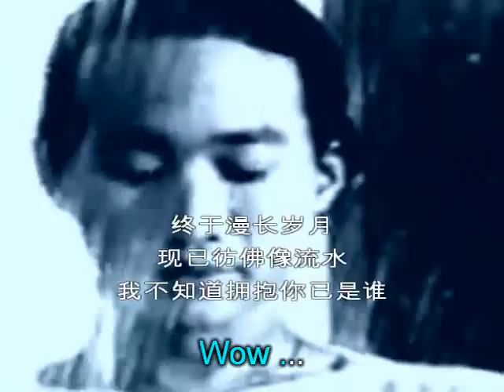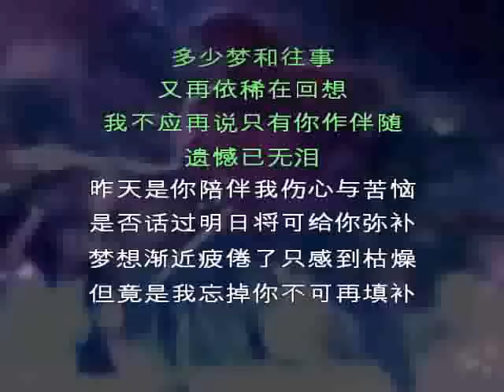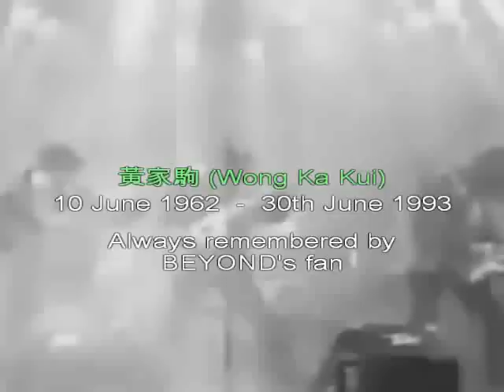黄家駒 - 無淚的遺憾 The Tearless Remorse - Wong Ka Kui (with lyrics sing along)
無淚的遺憾

词刘卓辉.
曲黄家驹.
主唱黄家驹.